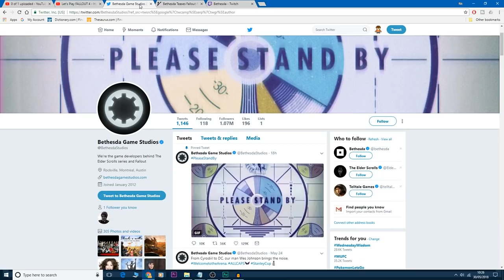FALLOUT 5 IS COMING?! - Bethesda Teaser Trailer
For the past 24 hours or so Bethesda has been teasing us with the Fallout test card on their Twitter page and Twitch channel. What does it all mean ? Could we be seeing Fallout 5 sooner than we imagined?!

Gameplay is from the Fallout 4 for PC by Bethesda Softworks

Music
"No Party Like A Mojang Party (Ben Briggs Remix)" by Ben Briggs